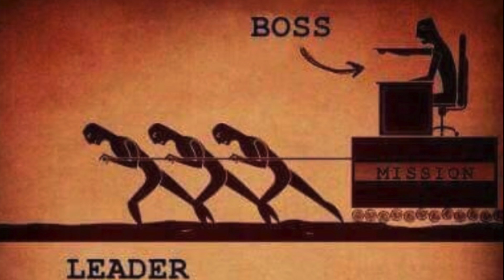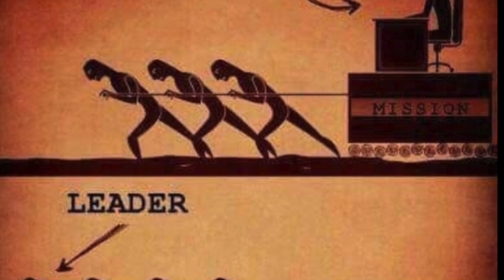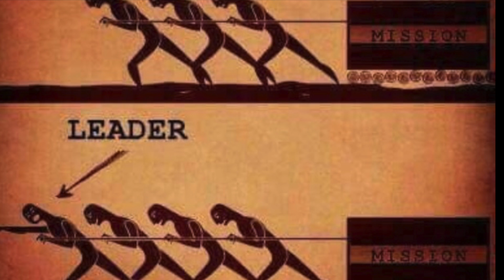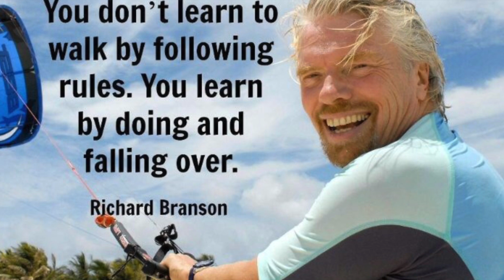Ellinoora Elefantin paino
Elefantin paino, Great Music from Finland.

Aivan huippu kappale, täydellinen tasapaino ja äänityksen laatu omaa luokkaansa.

Tidal Hifi laatu ja Sennheiserit kertovat että tämä kappale on tehty ihan huolella laadullisesti ja myös ihan kokonaisuus huomioiden.